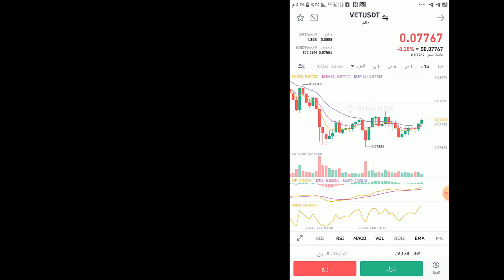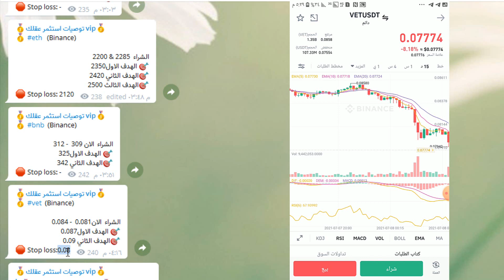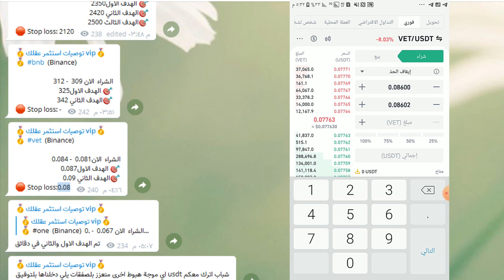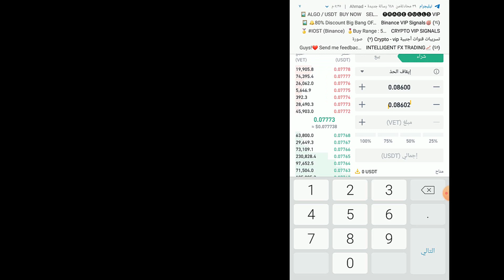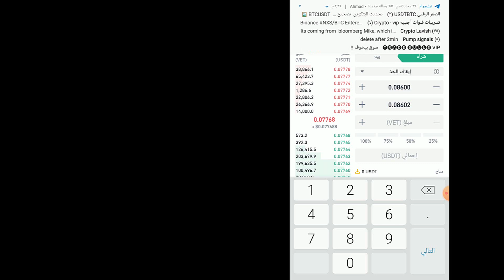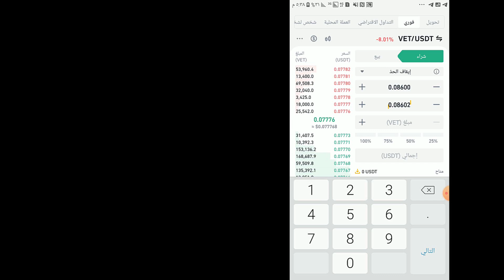كيف تحمي نفسك من هبوط سوق العملات الرقمية ؟؟ كيفية وضع stop loss حماية صفقاتك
تعلم شرح كيفية وضع ستوب لوز كيف تحمي نفسك من هبوط سوق العملات الرقمية ؟؟ كيفية وضع stop loss حماية صفقاتك ستوب لوز okex,

ما عليك سوى الانتساب إلى هذه القناة للاستفادة من المزايا:
اللهم صلي على سيدنا محمد
وكل الحب لالكن وبتمنالك التوفيق
  ❤️❤️    اشتراك  بلقناة

التواصل معي :
حسابي على الانستغرام :